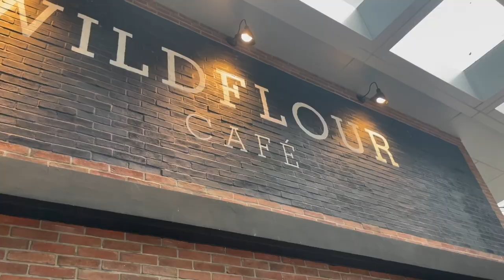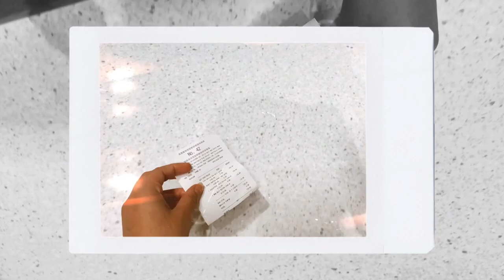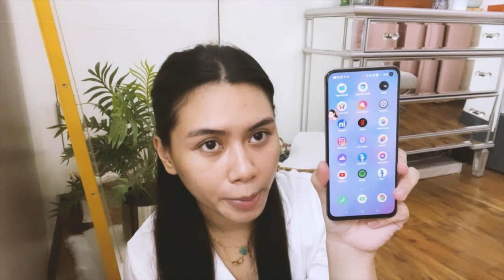Video Diaries: Casual Morning, Coffee dates, and Mini haul | Fatima Mayen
A little vlog for you guys. Hope you enjoy this video.♥️

For the GT Master Edition Promos and deals:

Online/ Lazada:
Available with Early Bird Sale Promo exclusively on Lazada on Sept 24 from 12 midnight to 11:59PM
SRP:21,990 php
Discount: 2,000 php
Early Bird Sale 19,990 php

Offline
Available for pre-order (with freebie: realme Smart Scale) from Sept 24 to Oct 1 if you order from all authorized realme stores nationwide.